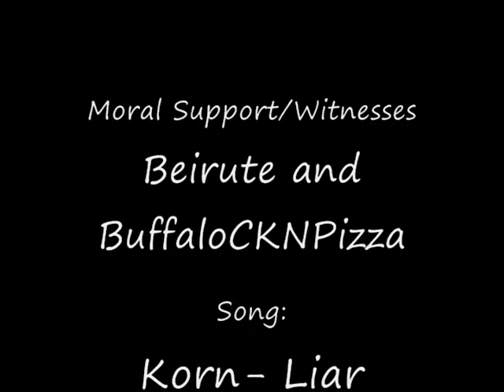MW2 Tactical Nuke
6 Kills until I drop the NUKE!!!